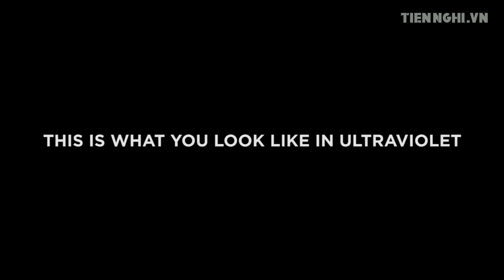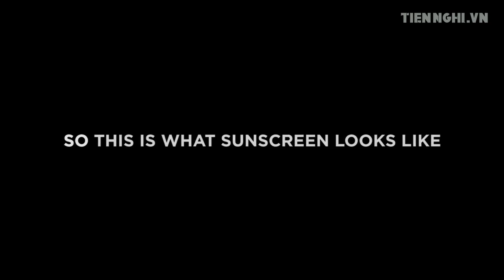[tiennghi.vn] Mặt trời nhìn thấy bạn như thế nào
Nhìn qua tia cực tím, làn da của bạn cho thấy một con người bạn hoàn toàn mới lạ, với sắc đẹp bị hủy hoại đến mức không tưởng.